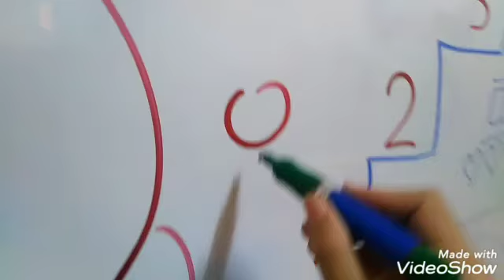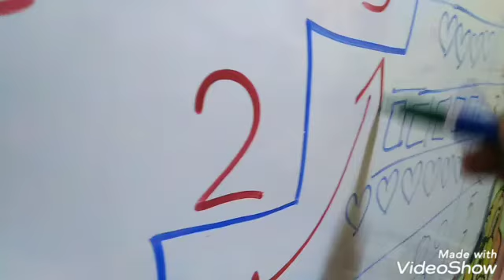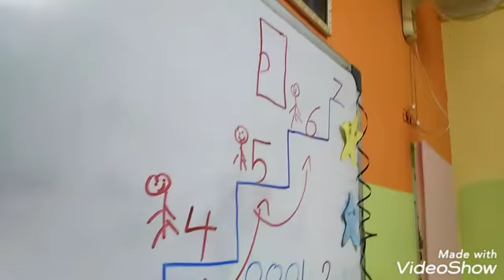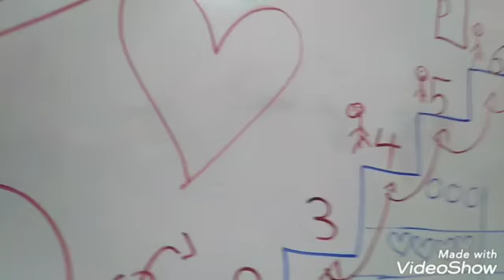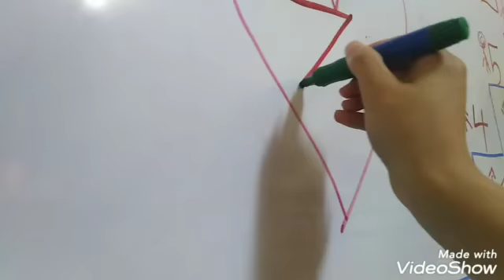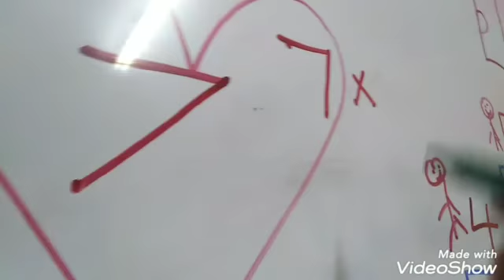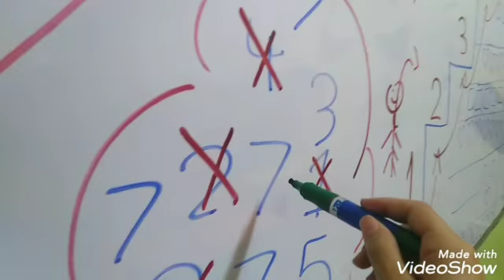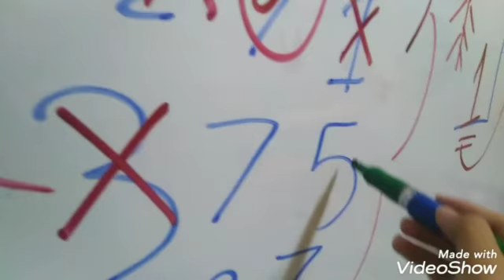تهيئة العدد 7 رواد الرياضيات شعبة النجوم